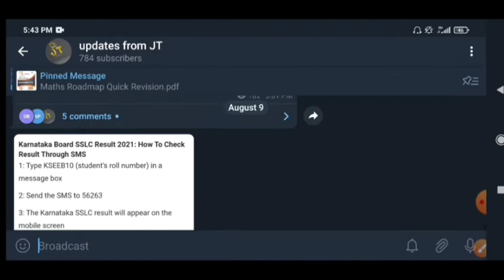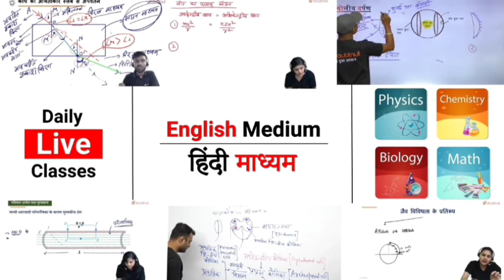SSLC RESULTS 2021 🎉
for more study material u can join my telegram channel

More Features :
1) Saari important books milengi solved video solutions ke saath
2) Previous year papers, Important PDFs, Question Bank
3) Crash Course, Mock Tests, Quiz
4) India's biggest student's community
& much more

3 Crore se zyada bachho ka bharosa!!"